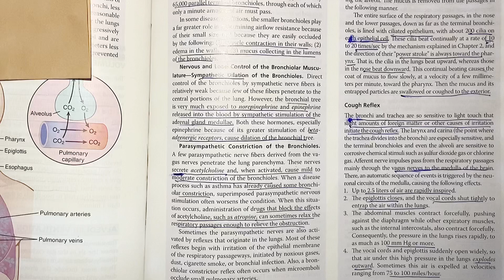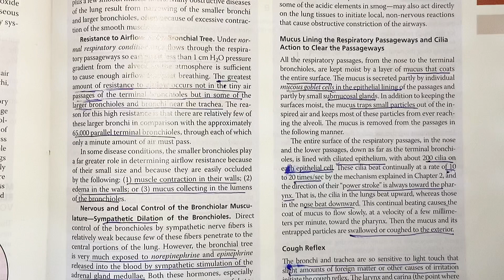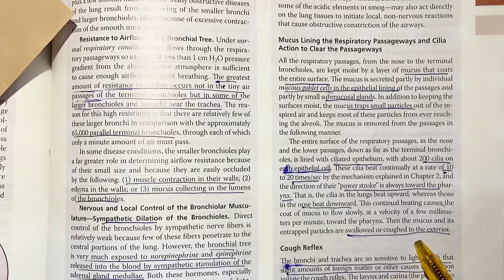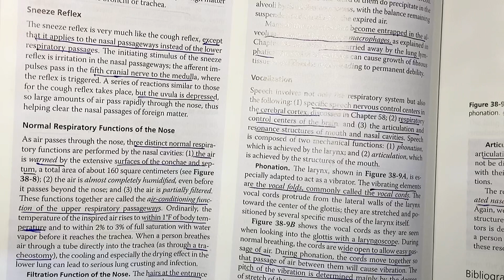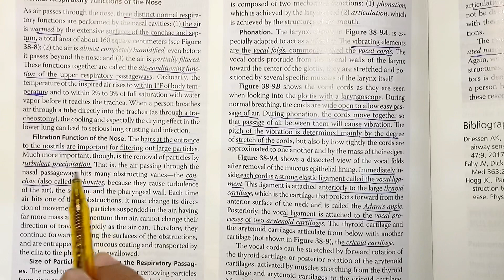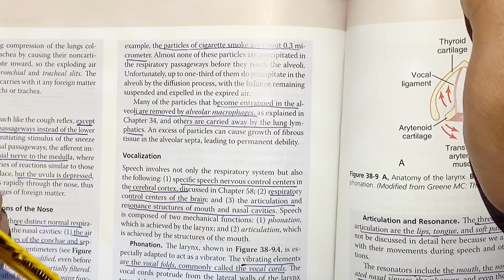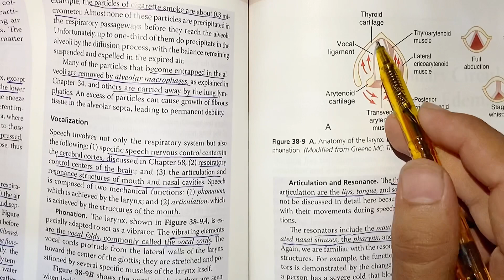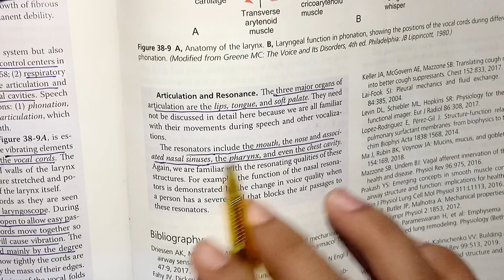Guyton chapter 38 Pulmonary ventilation (Respiration) part 6 last one